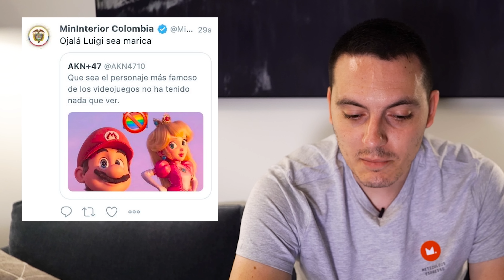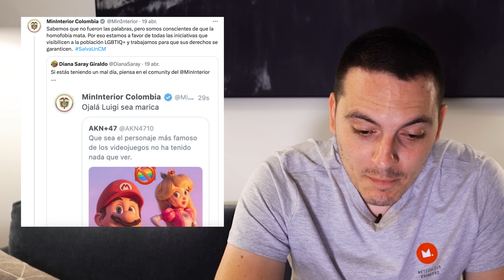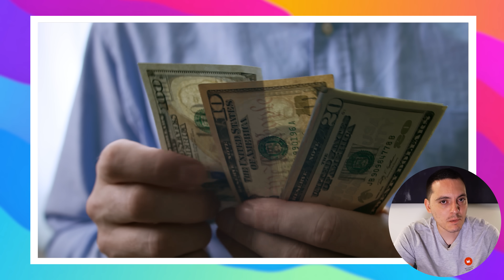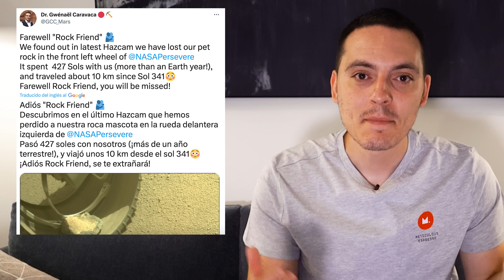Ministerio de Colombia publica que OJALA Luigi fuera LGBTQ